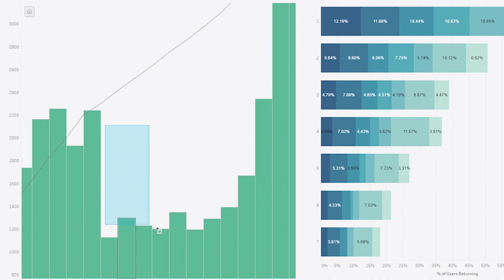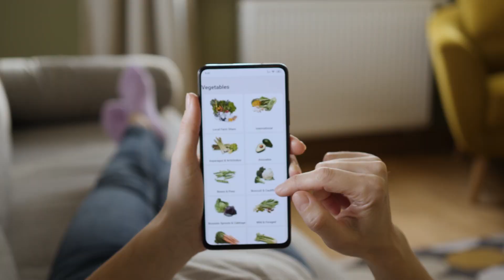Analytics for Retail - Tableau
Discover how Tableau helps retailers solve their biggest pain points - supply chain efficiency, channel experience, product and pricing, and customer success.